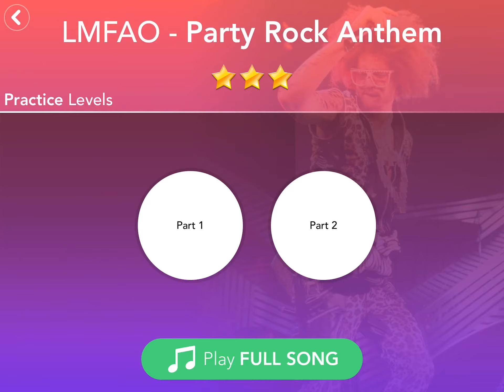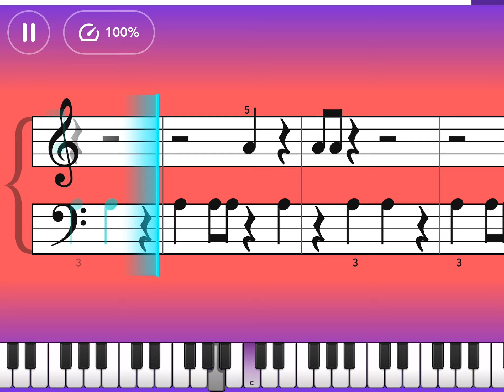LMFAO - party rock anthem